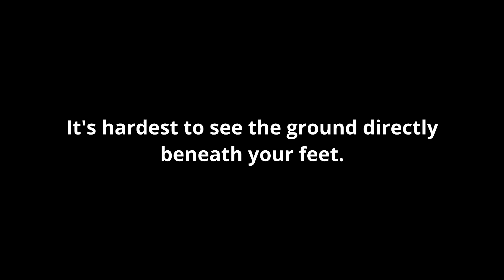Understanding Default Positions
Default Position - How the mind traps itself by overlooking or denying that it's holding a position. A foundational epistemic concept for understanding self-deception.